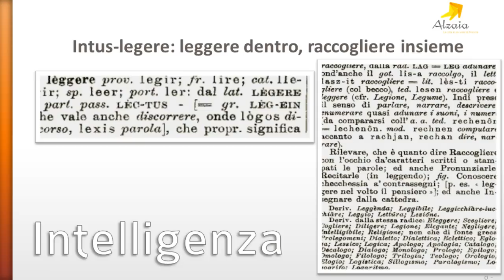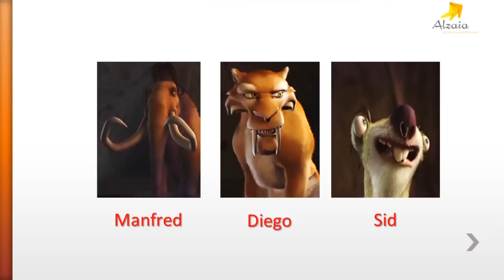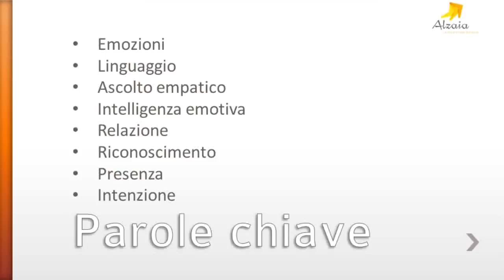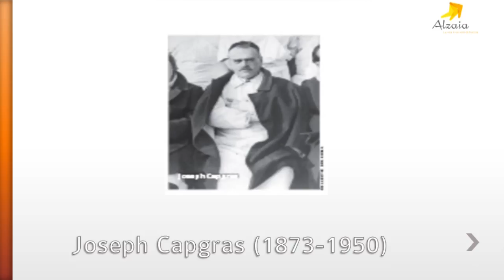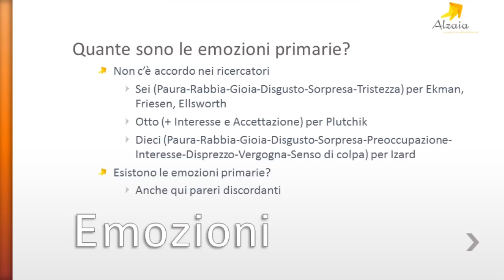Intelligenza Emotiva 1a Parte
David Papini presenta la prima lezione del laboratorio di intelligenza emotiva che tiene annualmente al master in Psicomotricità dell'Università di Bergamo e alla scuola di Psicomotricità integrata Kyron di Milano. La lezione è divisa in due parti.